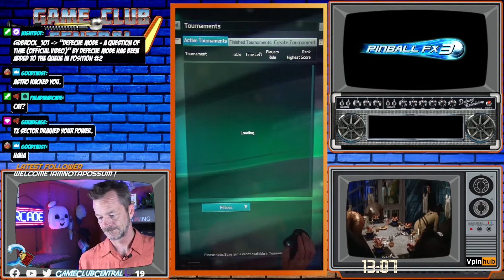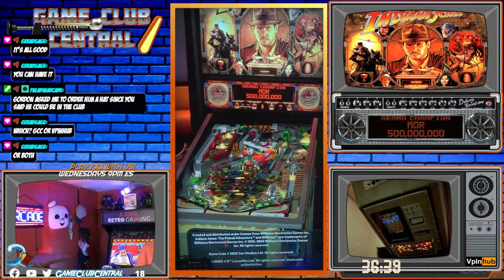Drain Freeze Open FX3 Tournament: Wild West Rampage and Indiana Jones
Week 23 is all about the Whips and guns with Wild West Rampage and Indiana Jones.

Join us live every Wednesday at 9PM EST for Drain Freeze open FX3
tournament. and Mondays on PaladinArcade!